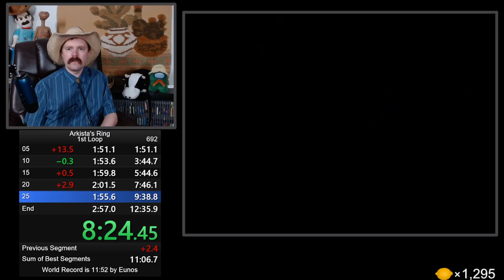Arkista's Ring (NES) speedrun in 12:21 by Arcus